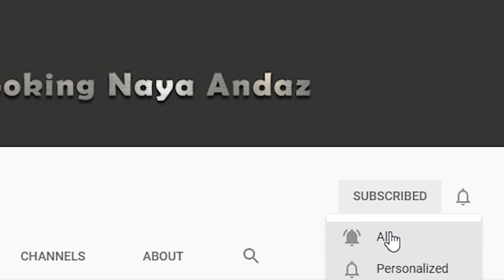Chapli Kabab Restaurant Style Recipe | Original Chapli Kabab | Beef Chapli Kabab | Street Food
★彡[''ᴍᴇʀɪ ᴠɪᴅᴇᴏꜱ ɢʜᴏʀ ꜱᴀ ꜱᴜɴᴀ ᴋᴀʀᴇɴ ᴏʀ ᴅʜᴇᴋᴀ ᴋᴀʀᴇɴ"..."ʀᴇᴄɪᴘᴇ ᴛʀʏ ᴋɪ ᴊɪʏᴇ ɢᴀ.. ʙɪʟᴋᴜʟ ᴍᴇʀʏ ᴀɴᴅᴀᴢ ꜱᴀ"]彡★